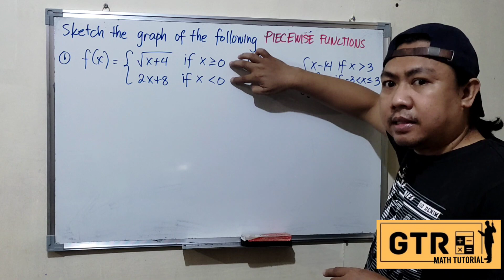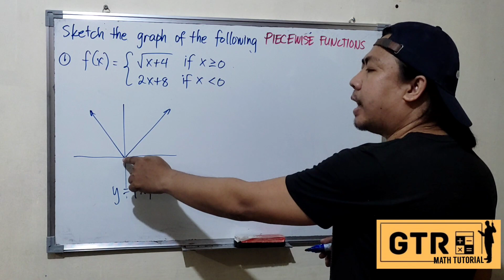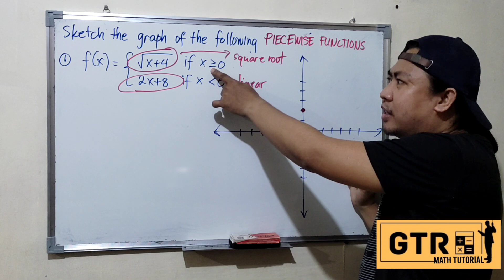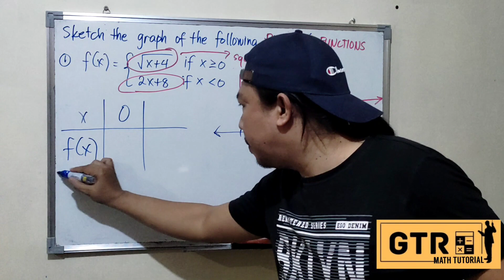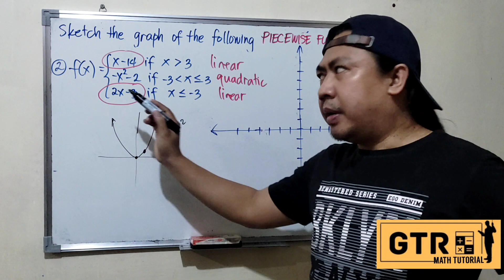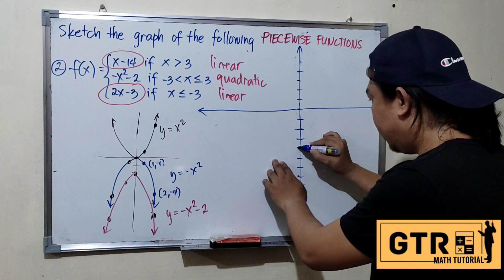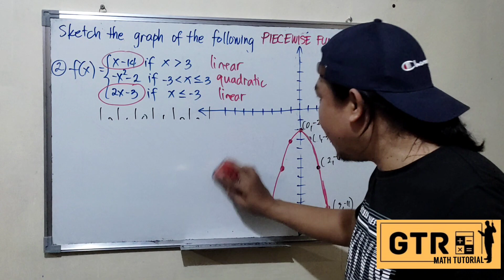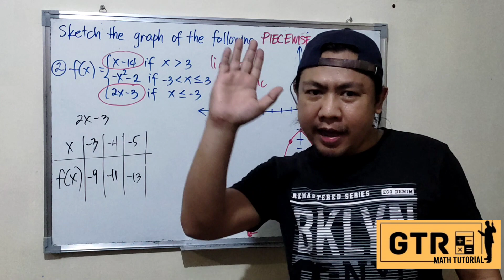Sketching the Graph of a Piecewise Function | General Mathematics | Arjay Enseñado